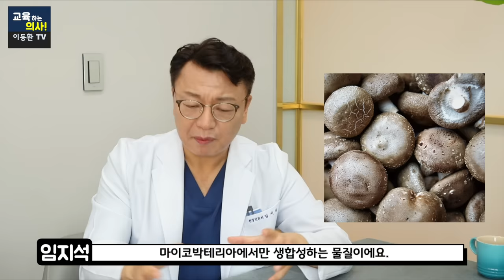이것을 매일 먹었더니 전립선이 회춘했어요. 야간뇨. 잠자다가 소변 때문에 깬다면 이것부터 하세요.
자다 깨 소변본다면 당장 해보세요. 아침까지 안 깨고 푹 잡니다. 하루 1분, 앉아서 무조건 하세요. 이것을 매일 먹었더니 전립선이 회춘했어요.  야간뇨.  잠자다가 소변 때문에 깬다면 이것부터 하세요.
00:00 임지석 원장님 소개 및 오늘의 주제 설명
01:28 전립선 건강에 좋은 첫 번째 음식은?
02:54 라이코펜 영양제도 도움이 될까?
04:02 전립선 건강에 좋은 두 번째 음식은?
06:11 전립선 건강에 좋은 세 번째 음식은?
08:37 전립선 건강에 좋은 간단한 운동은?
09:44 케겔운동, 얼마나 해야 될까?
○본 영상은 감동 비뇨의학과에서 제작 지원해 주셨습니다.